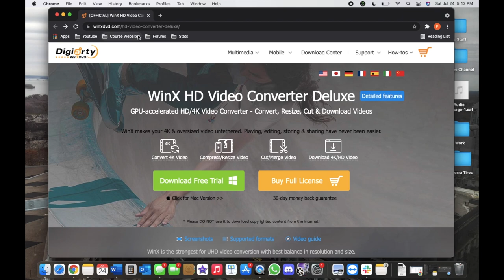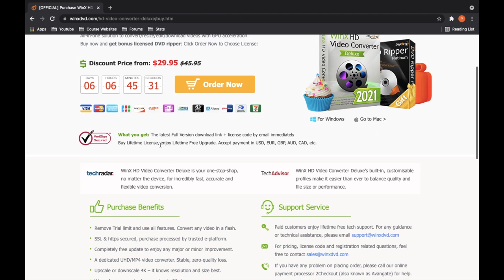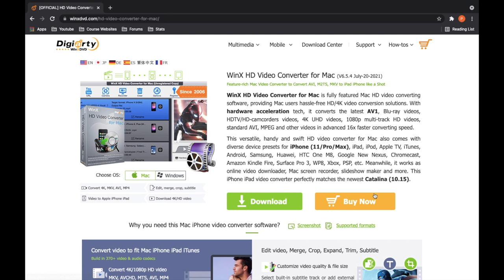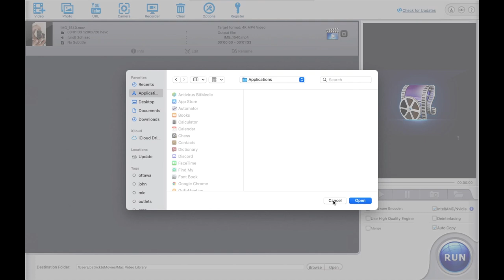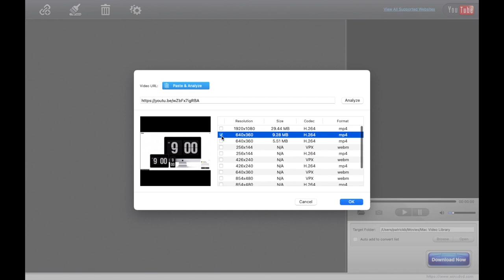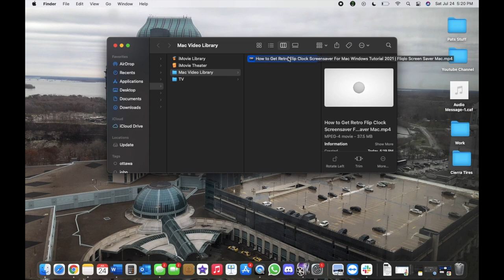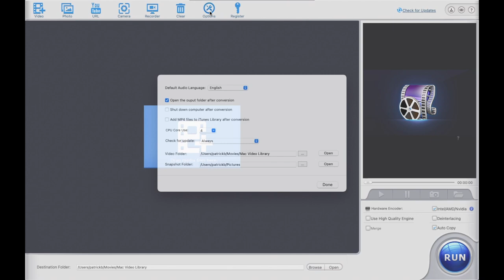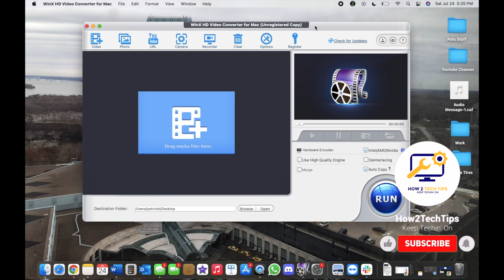How to Convert & Compress 4K Videos with WinX Video Converter Review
[Features]:
(1) Convert 4K, HD videos to 370+ formats and codecs, such as MOV to MP4 （hyperlink MKV to MP4, HEVC to H.264. etc.
(2) Download videos from 1000+ websites in batch.
(3) Compress video size by up to 90% without quality loss.
(4)  Edit, cut, crop, merge video footage, add subtitle to video, adjust video parameters, etc.
(5) Process videos at 47X real-time faster speed using Level-3 hardware acceleration tech.

If you guys haven't already don't forget to hit that like button and subscribe, This helps me grow my channel and it lets me post more content that can help you guys out!

Today I am going to be something a little bit different today, and will be showing you all How to Convert & Compress 4K Videos with WinX Video Converter Review

Youtube Setup

Cheers and Stay Safe!